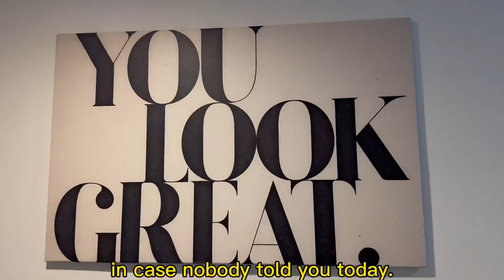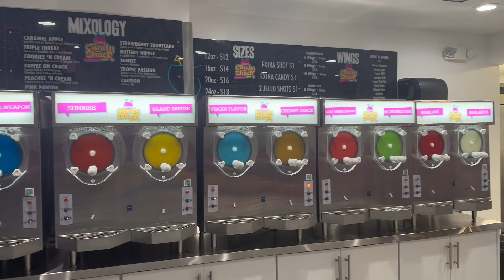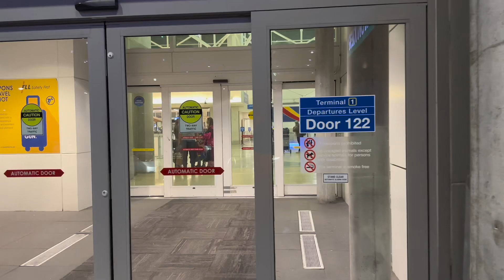MIAMI GIRLS TRIP | NIKKI BEACH, JAYA AT SETAI, BISTRO CAFE & more! 🌴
hey babes, in todays vlog I travel to miami for the weekend to celebrate my cousins 25th birthday. it was such a great time & i cant wait to go back 💕 stay tuned for more travel vlogs! 🌴